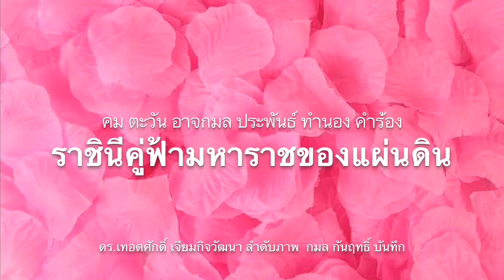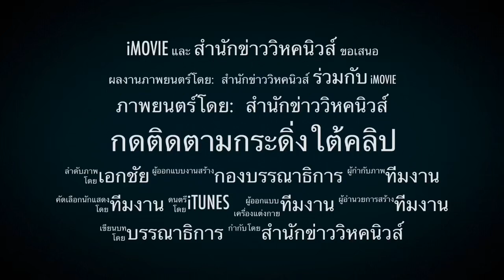ไขปริศนา ! ทำไมอนาคตใหม่ อยู่ไม่เป็น